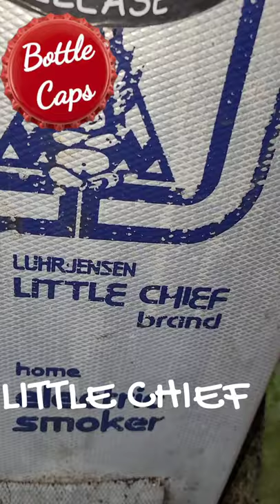LITTLE CHIEF SMOKER